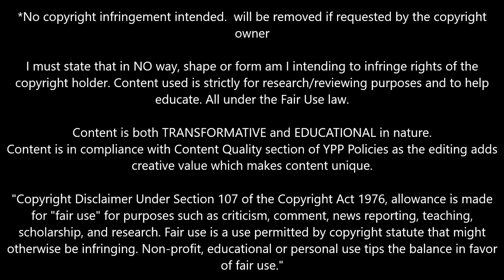Marco Carnesecchi 2023 ● Cremonese ► Full Season Show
- Marco Carnesecchi 2023 ● Cremonese ► Full Season Show | SS Productions | Shot Stopper | Super Saves | Super Stars
Music in video: David Bulla - Cyclone [NCS Fanmade]

welcome to manchester united
welcome to man united
welcome to man utd
goalkeeper saves
goalkeeper gloves
goalkeeper training
goalkeeper saves